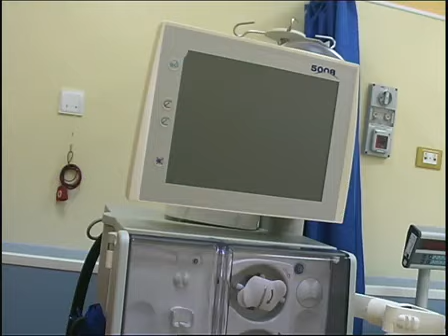Inaugurazione di Medicina Interna, Dialisi e Nefrologia dell'ospedale Carlo Urbani - 2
Inaugurate le nuove strutture per la medicina interna e nefrologia del nuovo ospedale